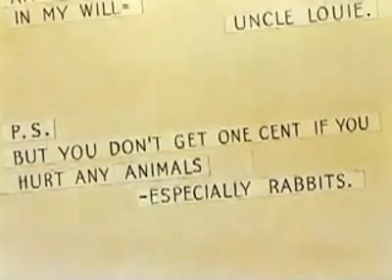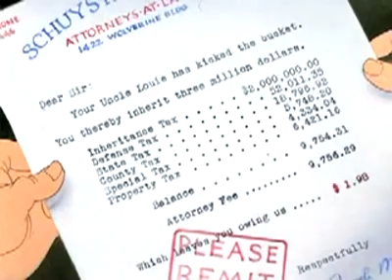Came To Supper